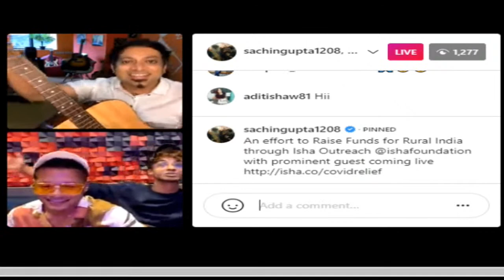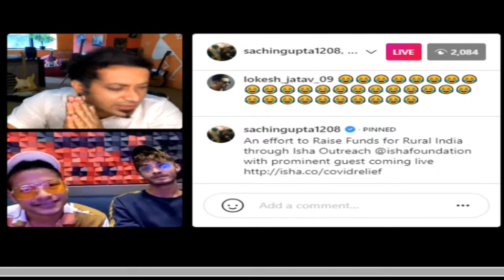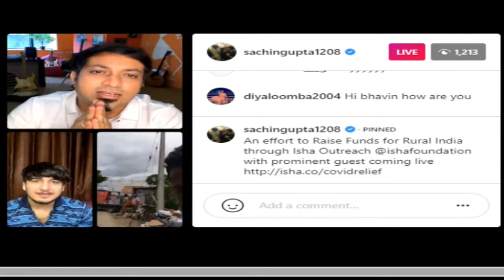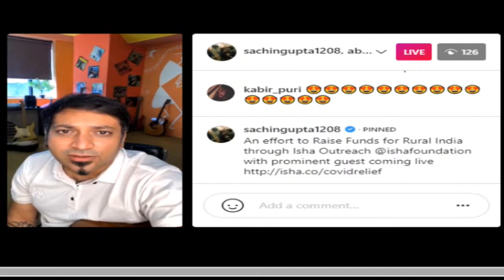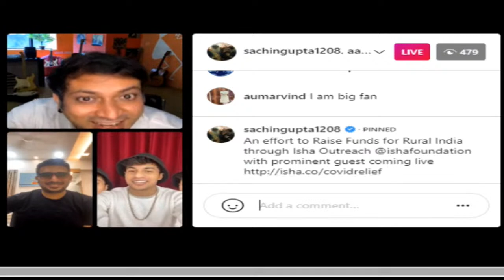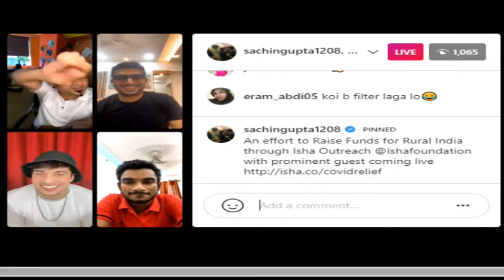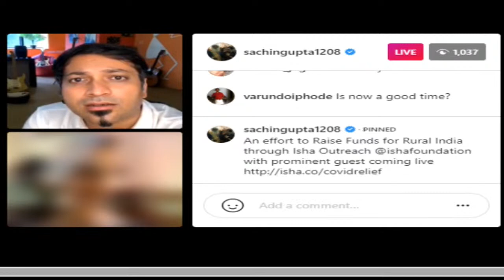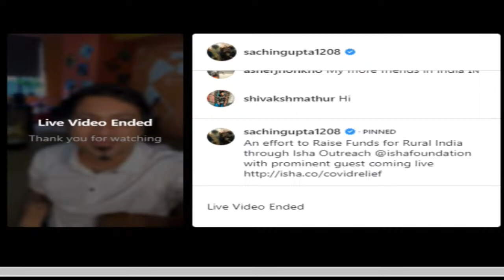FUND RAISER - LIVE HOSTED BY MUSIC DIRECTOR SACHIN GUPTA - SUPPORT THE LESS PRIVILEGED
FUND RAISER - LIVE HOSTED BY MUSIC DIRECTOR SACHIN GUPTA WITH PROMINENT GUESTS - SUPPORT THE LESS PRIVILEGED